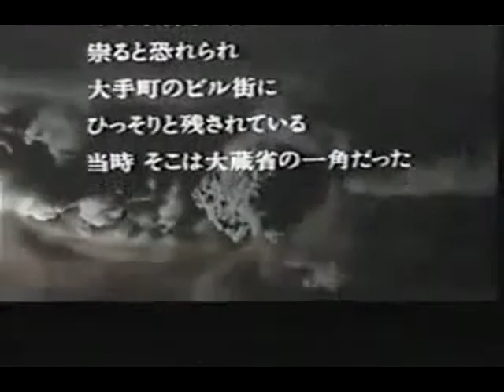TEITO MONOGATARI (1988): Original Japanese Opening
The original Japanese of the 1988 live action adaptation of TEITO MONOGATARI.  When the film was localized in the West as TOKYO: THE LAST MEGALOPOLIS, it was changed around slightly.  Title cards were replaced with English and a couple of small SPFX shots were removed.  It's not a huge difference, but I thought it would be neat to have the original opening up on here for curious Western viewers to see.

As the opening indicates, for the time this was probably the most expensive Japanese fantasy film to have ever been produced.

Both TEITO MONOGATARI and TAISEN will be released on Blu-Ray on August 8, 2015